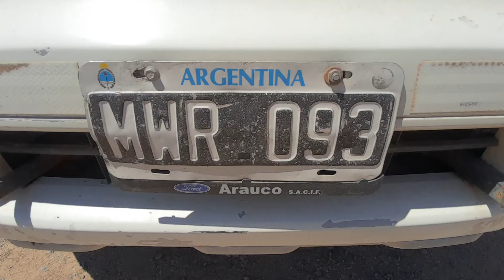Lote 163 - Pecom S.A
Pick up Ford, mod. ranger d/c 4x4 td año 2013, dom. Mrr-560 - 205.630
 aprox. km